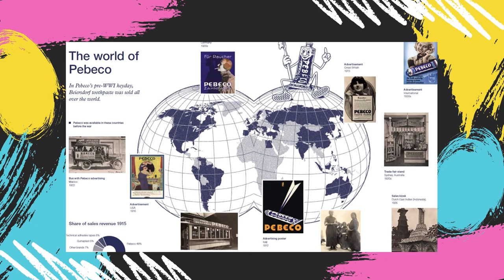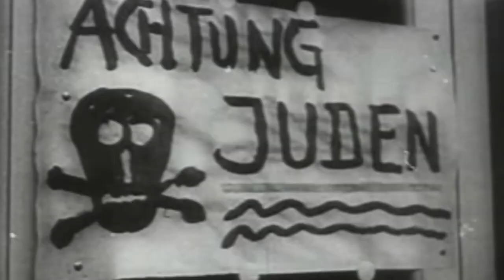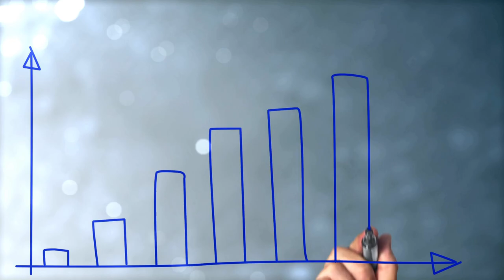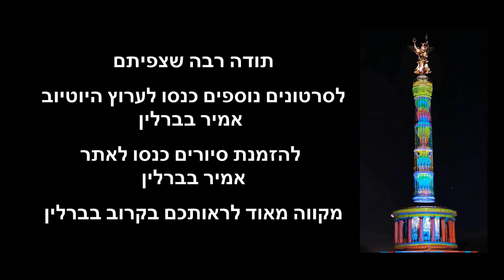ניוואה - הקרם הכחול | Nivea - the blue creme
עושים היסטוריה, הסיפורים שמאחורי המותגים הגרמניים, בהגשת המדריך אמיר בברלין | Making history, the stories behind the German brands, presented by the Israeli guide Amir in Berlin

לסיפורים נוספים. סיורים. תכניות אישיות. טיפים והמלצות